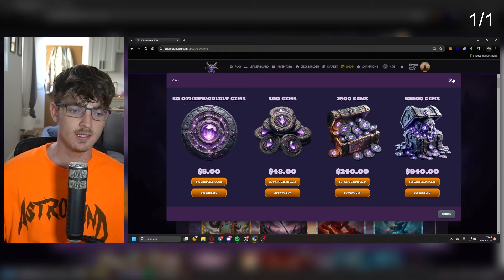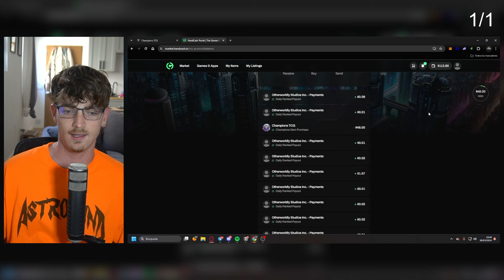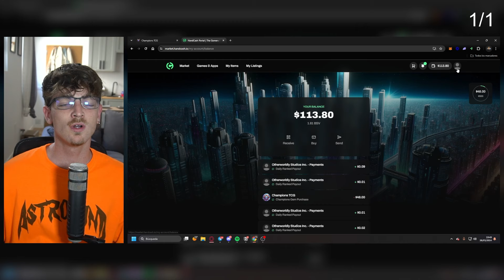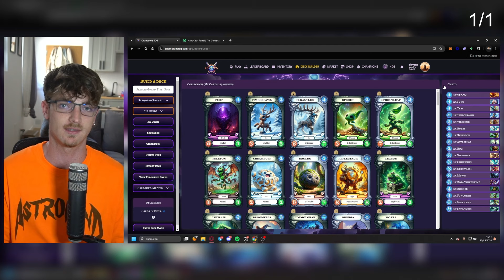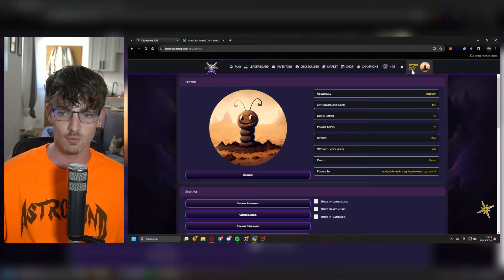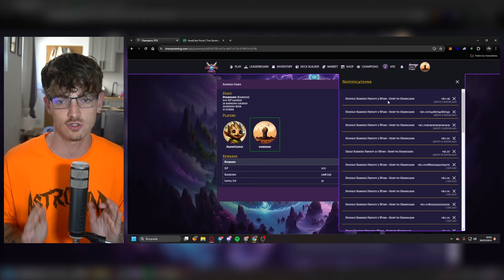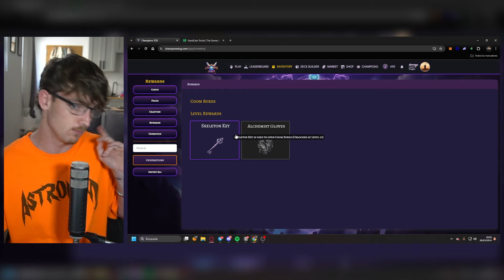GANA 60$ GRATIS AL MES jugando a este JUEGO NFT que NADIE CONOCE | Paso a Paso Champions TCG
💸Sorteo: ¿Cómo Participar?
1. Deja tu Me Gusta y Comenta que te ha parecido el vídeo ✅
2. Entra en nuestro Telegram de Sorteos para conocer los ganadores

⏰Línea de tiempo:
00:00 Introducción
00:42 Qué es Champions TCG
01:38 Cómo ganar dinero
04:57 Cómo empezar a jugar
08:38 Partida didáctica
16:56 Despedida